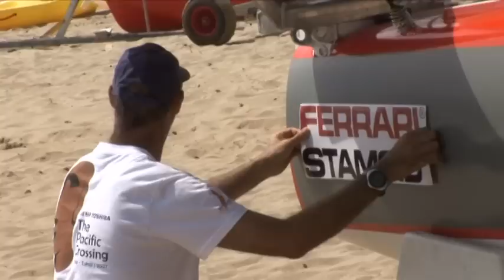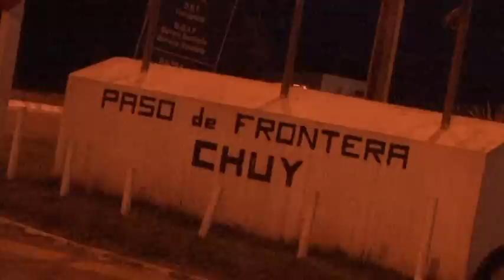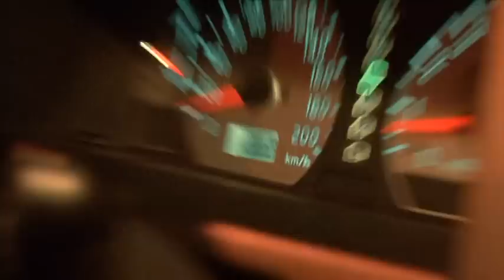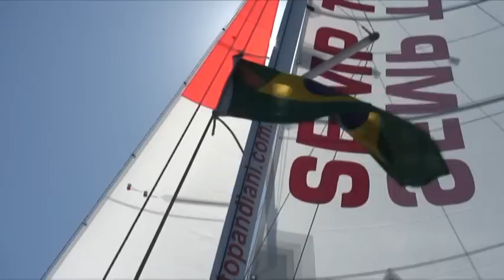Pacific Crossing in a small cat, part 1 Travessia do Pacífico parte 1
Travessia do Pacífico, Chile à Austrália. Beto Pandiani e Igor Bely. Ano: 2007 e 2008. Equipe de filmagem Dudu Teiman e Maurício Porto.